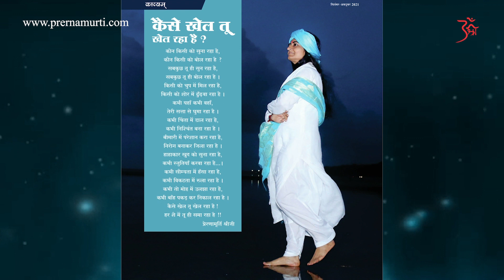Why to interfere in God's Decision ? | Prernamurti Shriji